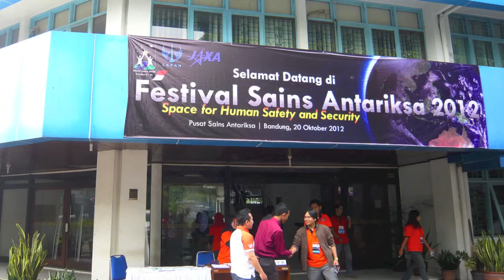The Space Seeds by Asian students ／インドネシアの学生による宇宙種子実験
Various plant seeds from Asian countries had been launched by KOUNOTORI-2 in 2011. After staying about four months in Kibo, "The Space Seeds" retrieved and were utilized by each country. This video shows the voice of students who participated in "the Space Tomato" experiment contest in Indonesia. ／アジア各国から集められた植物の種が、2011年、宇宙ステーション補給機「こうのとり」2号機に乗って宇宙飛行しました。きぼう船内に約4か月滞在後、帰還した種は各国で活用されています。インドネシアで行われた宇宙トマト実験コンテストに参加した高校生に、感想を聞きました。